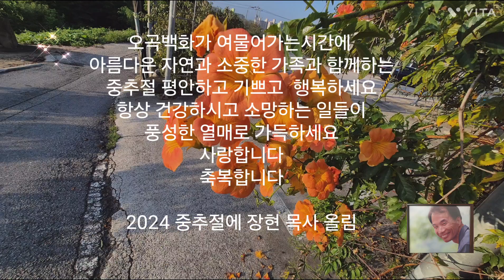2024 중추절 행복하세요